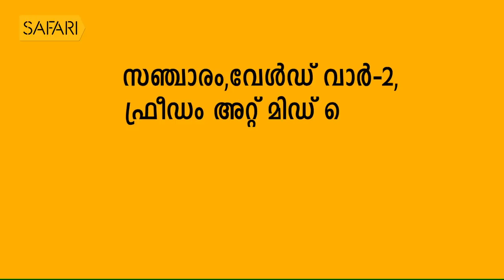| Smrithi | T Dhamodaran